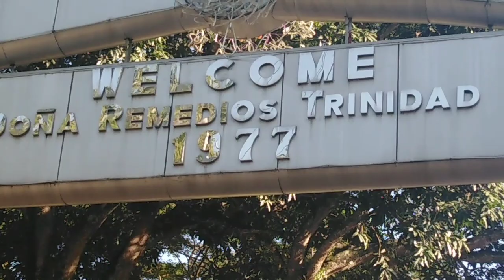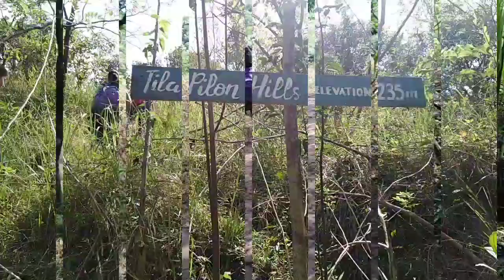A Trek to Tilapilon Hills And A Sop at Talon Pari Falls